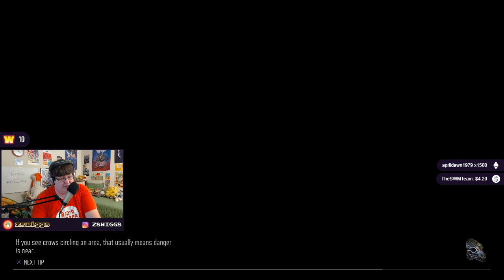Days Gone - Let's Play! Part 34 - with zswiggs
Part 34. on May 3rd, 2019. A new part is released each day at Noon ET until the series is complete.

Days Gone is an action-adventure survival horror game set in a post-apocalyptic open world, played from a third-person perspective. The player controls Deacon St. John, a former outlaw-turned-drifter and bounty hunter who prefers life on the road to wilderness encampments. The game takes place two years after a global pandemic occurred which killed almost all of humanity, and transformed millions of others into "Freakers", mindless nocturnal zombie-like creatures that are quickly evolving. The player can complete objectives in multiple ways, such as by using stealth or long and short ranged weapons. A dynamic weather system and day-night cycle will also feature, making "Freakers" weak and slow by day but fast and strong by night. Deacon's main transportation vehicle is a motorcycle that can be modified with parts to enhance its speed, durability or maneuverability, among other parameters. The player is able to craft new items to improve combat efficiency.